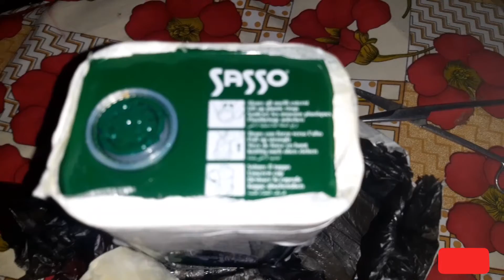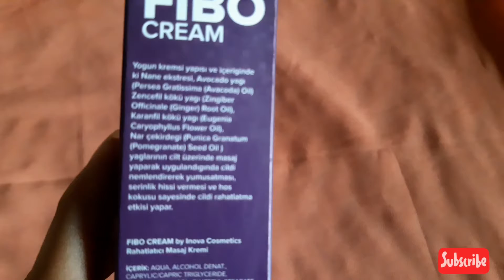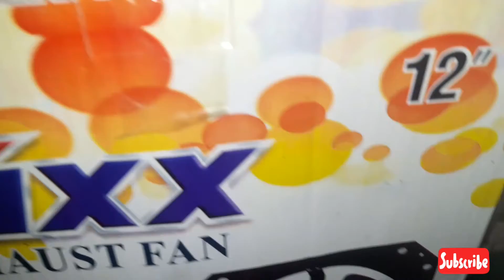orange machine unboxing in pakistan/unboxing/bano mehar vlogs/pakistani family vlog